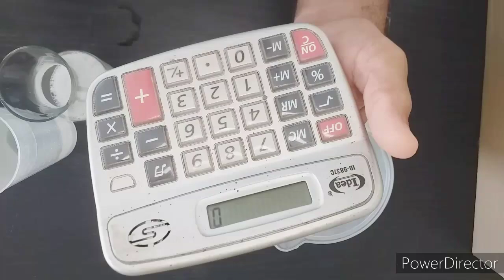DETERGENTE COMO USAR O ESPESANTE | Casa do Sabão